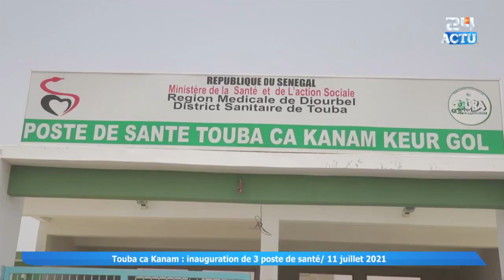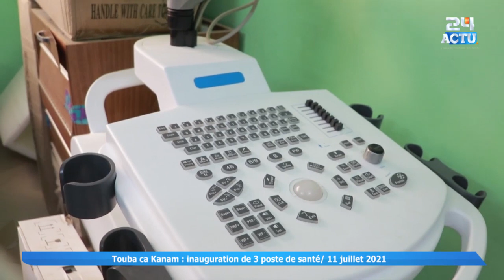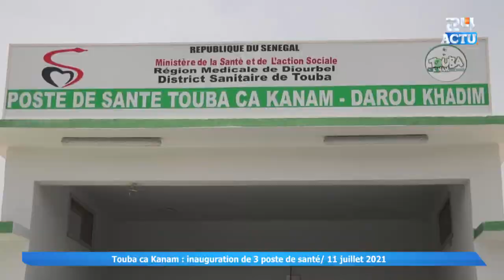Céremonie d'Inauguration des 3 Postes Centre Santé Touba ca Kanam